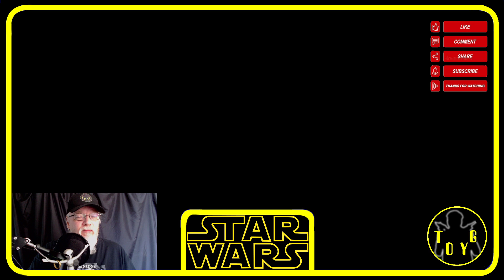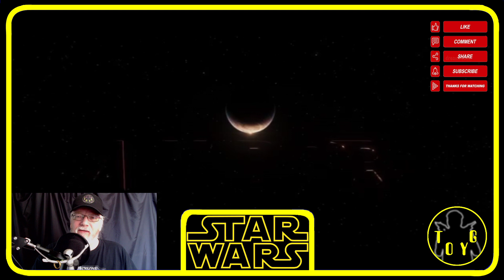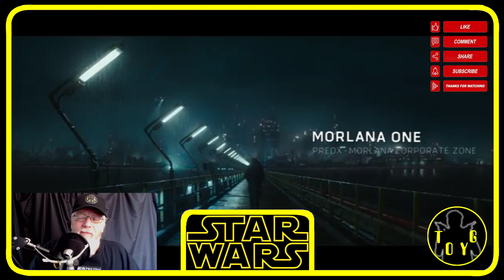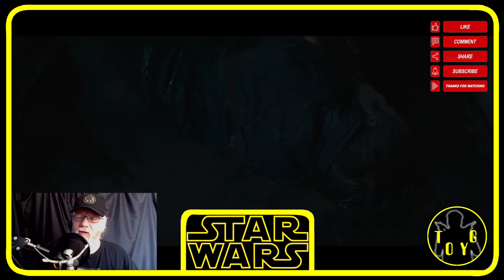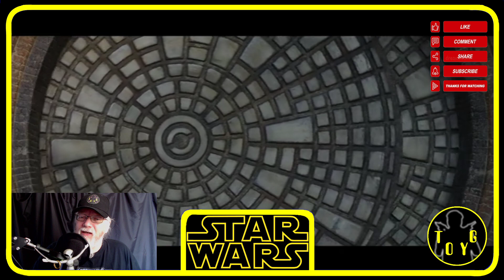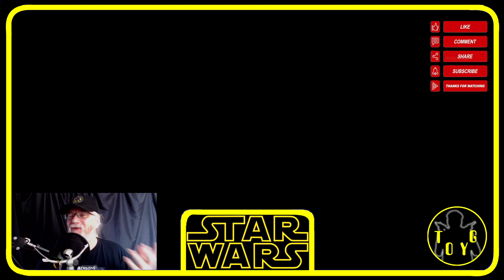Star Wars: Andor - Season 1 Episode 1 Review - SPOILERS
Criticism
Reporting
Teaching